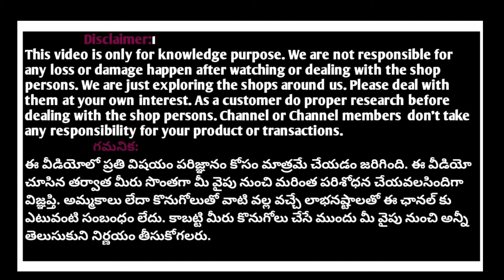New collection most trending vacation special western wear dresses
Please mail

PR COLLECTION
SHOP NO: 2, OPP RELIANCE SMART POINT,
ADDAGUTTA,
WESTERN HILLS,
OPP JNTU,
KUKATPALLY,
HYDERABAD -500085.
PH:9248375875